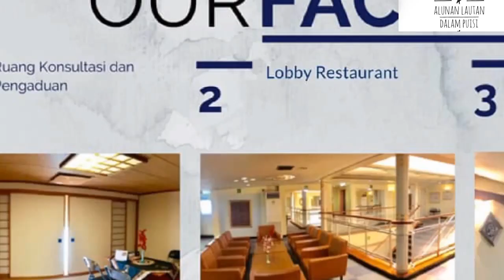kapal⚓ selat Sunda mewah harga ekonomis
Tahun baru semakin dekat gimana kita merencanakan liburan kita kemana ya enaknya gimana kalo kita main main ke selat Sunda di sana ada kapal mewah tapi harga ekonomis ga sampai kuras kantong deh bisa merasakan berada di kapal pesiar waaoo ,ayoo ajak keluarga liburan naik kapal dharma lautan utama fasilitas super lengkap ada teater nya,live musik,restoran,tempat tidur ,bangku untuk santai santai,pijet gratis,emmm di temenin pramugari cantik nh  hehe